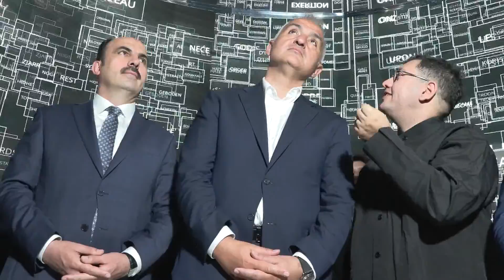Mevlana’nın Engin Evreni Dijital Sanatla Buluştu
Yapay zeka temelli sanat çalışmalarıyla tüm dünyada ilgi gören Refik Anadol’un yeni projesi “Rumi Rüyaları” Konya Büyükşehir Belediyesi’nin yürütücülüğünde İstanbul Atatürk Kültür Merkezi’nde tanıtıldı. Beyoğlu Kültür Yolu Festivali kapsamındaki dijital sergiye katılan Kültür ve Turizm Bakanı Mehmet Nuri Ersoy, “Mevlana dediğimiz zaman aklımıza Konya geliyor. Hedefimiz Konya’yı dünya markası yapmak.” dedi. Konya Büyükşehir Belediye Başkanı Uğur İbrahim Altay, “Buraya gelen herkesin etkileneceği bir iş ortaya çıktı. Özellikle gençlerin Hz. Mevlana ile tanışmalarına bir fırsat oluşturacak. Hazreti Mevlana’yı seven, onun felsefesini benimseyen, ona muhabbet duyan herkesi AKM’deki Rumi Rüyaları sergisine bekliyoruz. ” diye konuştu. Sanatçı Refik Anadol, “Geçmişi, bugünü ve geleceği bir araya getirmeye çalışan, daha önce hissedilmemiş dijital sanat duygularını ortaya çıkaran hepimizin gurur duyduğu bir eser oldu.” dedi.